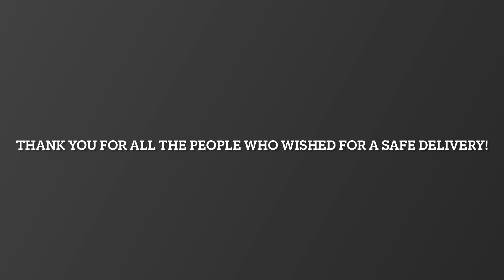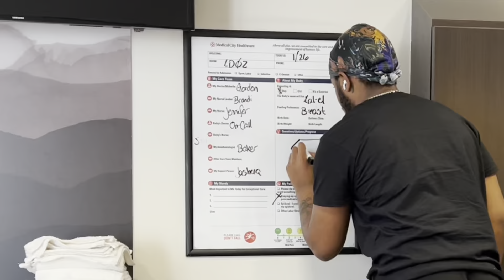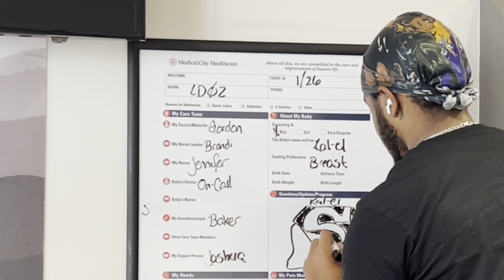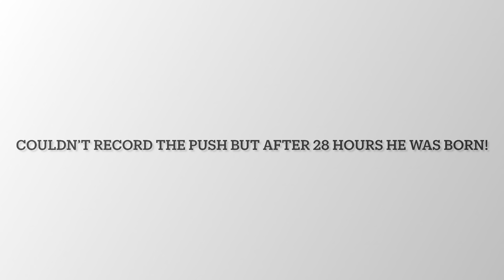MY SON IS HERE! | SP3AK!